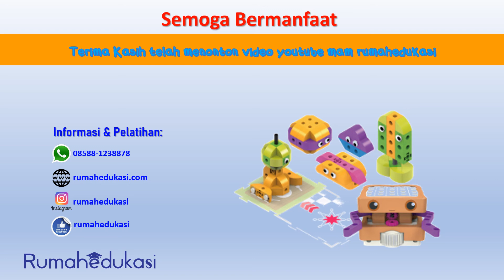Model 2 STEAM GEAR SET - Tangga konstruksi / steger (Scaffolding)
STEAM GEAR SET adalah alat bermain sambil belajar merakit konstruksi STEAM (Science, Technology, Engineering, Art, Mathematics). Dengan menggunakan alat yang sederhana ini, anak-anak mulai usia 6 tahun bisa belajar berbagai  prinsip sains.
Terdapat 30 model yang bisa dirakit dan diklasifikasikan ke dalam 3 jenis rakitan :
A. Konstruksi
B. Tuas / Lever (pesawat sederhana)
C. Roda / Gears
Alat ini bisa digunakan juga untuk lomba. Sangat cocok untuk pembelajaran di sekolah maupun di rumah. Anak-anak akan belajar sains dengan menyenangkan.